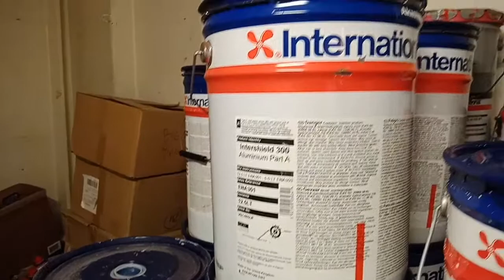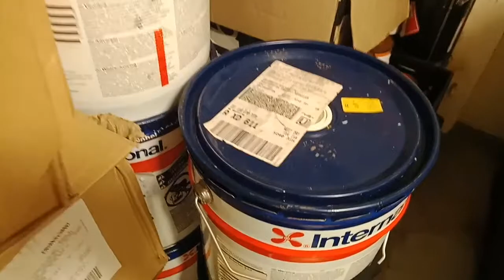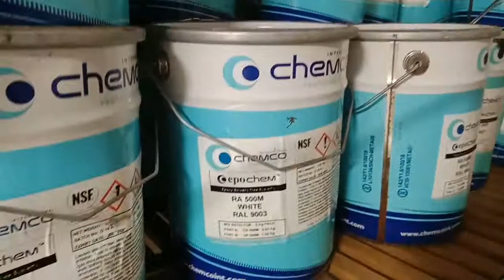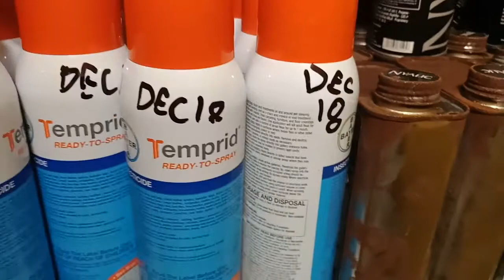Ship supply indonesia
Civitavecchia shipchandler is a company service for marine industry
We support service for :
• Provision Supply Store
• Deck Supply Store
• Engine Supply Store
• Safety Equipment
• Crew Mail Service

More information get in touch with us on